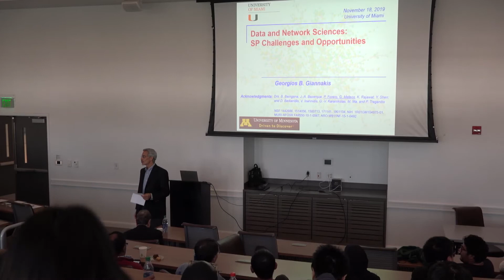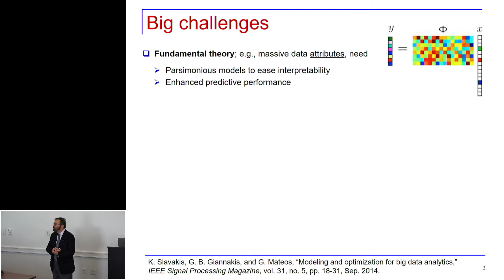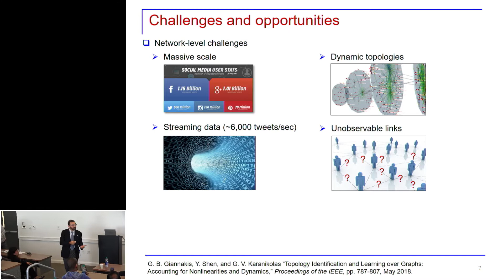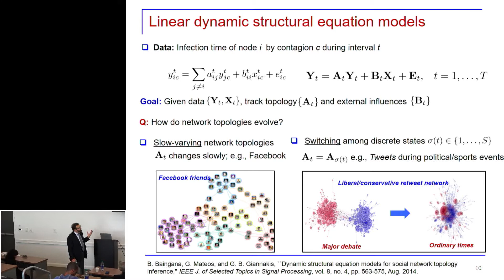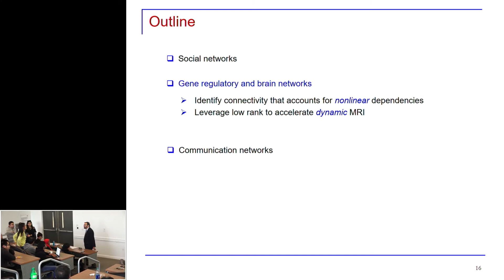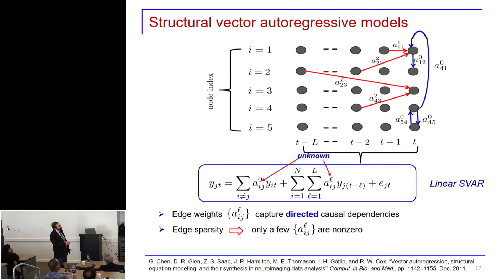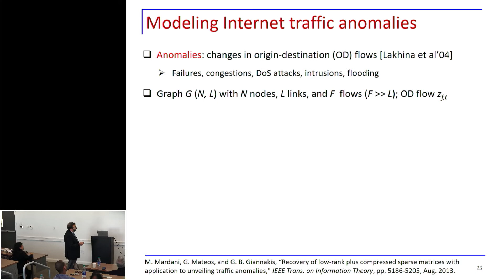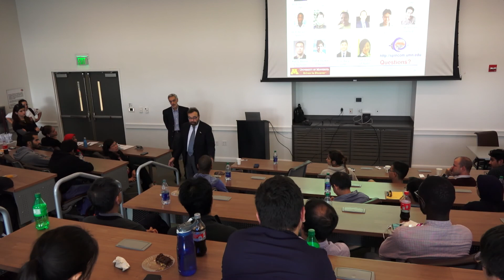Georgios Giannakis, PhD - Data and Network Sciences: Challenges and Opportunities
Georgios Giannakis, PhD
Professor of Electrical and Computer Engineering at the University of Minnesota
Director of the Digital Technology Center
Monday, Nov. 18, 2019, 3:30 p.m.
Donna E. Shalala Student Center, Senate Room 302
Abstract
We live in an era of data deluge. Pervasive sensors collect massive amounts of information on every bit of our lives, churning out enormous streams of raw data in various formats. Mining information and learning from unprecedented volumes of data promises to limit the spread of epidemics and diseases, identify trends in financial markets, learn the dynamics of emergent social-computational systems, and also protect critical infrastructure including the smart grid and the Internet’s backbone network. While Big Data can be definitely perceived as a big blessing, big challenges also arise with large-scale datasets. This talk will overview challenges and opportunities emerging in the analytical and algorithmic foundations that are widely referred to as Data Science, and Network Science, the latter for data residing on graphs formed by agents that are interconnected (or networked) either physically or through their interdependencies.

Georgios Giannakis, PhD, received his diploma in Electrical Engineering from the Ntl. Tech. Univ. of Athens, Greece, 1981. From 1982 to 1986 he was with the Univ. of Southern California (USC), where he received his MSc. in Electrical Engineering, 1983, MSc. in Mathematics, 1986, and Ph.D. in Electrical Engr., 1986. He was with the U. of Virginia from 1987 to 1998, and since 1999 he has been a professor with the U. of Minnesota, where he holds a Chair in Wireless Communications, a University of Minnesota McKnight Presidential Chair in ECE, and serves as director of the Digital Technology Center. His general interests span the areas of communications, networking and statistical signal processing – subjects on which he has published more than 450 journal papers, 750 conference papers, 25 book chapters, two edited books and two research monographs (h-index 143). Current research focuses on data science and network science with applications to social, brain, and power networks with renewables. He is the (co-) inventor of 33 patents issued, and the (co-) recipient of 9 best journal paper awards from the IEEE Signal Processing (SP) and Communications Societies. He also received Technical Achievement Awards from the SP Society (2000), from EURASIP (2005), and the inaugural IEEE Fourier Tech. Field Award (2015). He is a Fellow of EURASIP, and has served the IEEE in various posts including that of a Distinguished Lecturer.